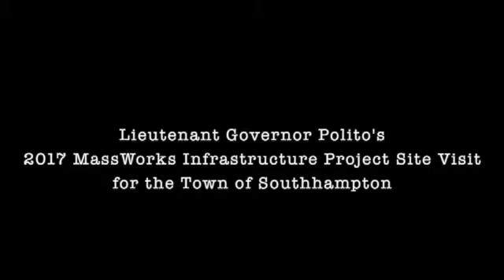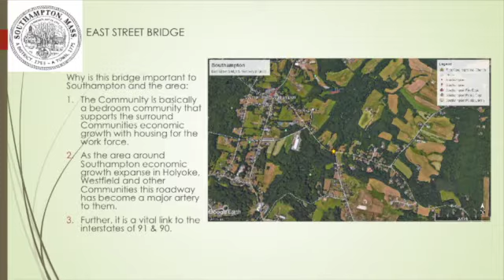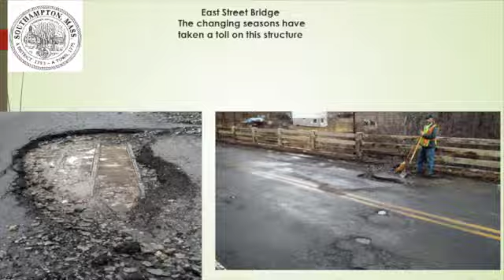Lieutenant Governor Polito's 2017 MassWorks Infrastructure Project Site Visit for the Town of Southa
Lieutenant Governor Polito's 2017 MassWorks Infrastructure Project Site Visit for the Town of Southhampton